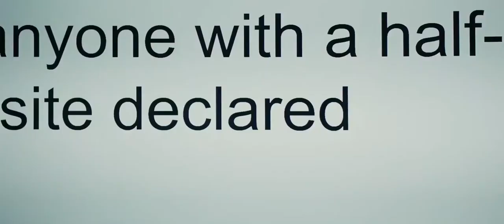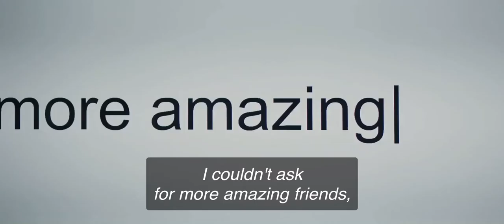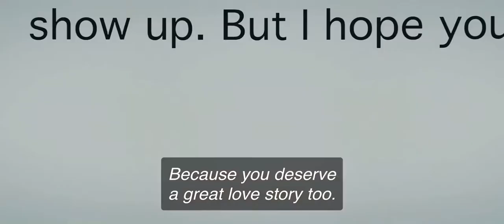Love Simon - Simon’s coming out message ❤️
CC.
Love Simon